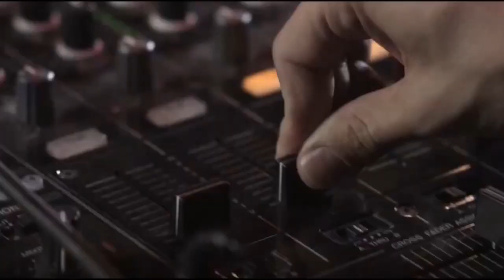TOP TEN: The Best Songs Of The Rasmus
Competing for Finland at this year's Eurovision Song Contest is the group 'The Rasmus'. Originally they were formed in 1994 when Lauri Ylönen (vocals), Eero Heinonen (bass), Pauli Rantasalmi (guitar) and Jarno Lahti (drums) still were in 8th grade in Helsinki. Lahti left the group one year later and was first replaced by Janne Heiskanen and in the early 2000s by Aki Hakala.

Their first album 'Peep' was released in 1996, their first single 'Blue' in 1997. Both charted in Finland in the album/single charts. In the 90s the band released 2 mors studio albums: First in 1997 'Playboys' and in 1998 'Hell of a Tester'. In 2001 the band released their 4th studio album 'Into' which became their first #1 album in Finland, including the #1 singles 'F-F-F-Falling' and 'Heartbreaker/Days' both in their homecountry. Their international breakthrough came in 2003 with their 5th studio album 'Dead Letters' and the single 'In The Shadows'. The album topped the charts in Finland, Germany, Austria and Switzerland while the single also topped the charts in Germany and Finland.

In 2005 the band released their next studio album 'Hide From The Sun' which topped the charts in Finland and reached Top 5 in Germany, Austria and Switzerland. In 2008 'Black Roses' was released and became the band's 4th and so far final #1 album in their homecountry. 2 more albums were released in the 2010s: The self-titled album in 2012 and 'Dark Matters' in 2017. This week they will represent their homecountry with the song 'Jezebel' at the 66th edition of the Eurovision Song Contest in Turin, Italy.

On this occasion I present to you my favorite 10 songs of this rock band, hope you enjoy! What are your favorites? Write in the comments and discuss this ranking, but please keep it civil. Thank you!

To support The Rasmus go to their official sites, buy and stream their songs. Thank you!